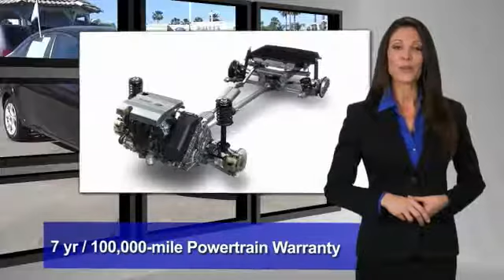2015 Ford Fiesta RIVERSIDE,TEMECULA,SAN BERNARDINO,MORENO VALLEY,FONTANA 111040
2015 Ford Fiesta 4DR SDN SE

Fritts Ford
8000 Auto Drive

FRITTS FORD, PROUDLY SERVING RIVERSIDE, TEMECULA, SAN BERNARDINO, MORENO VALLEY, FONTANA, AND SURROUNDING CALIFORNIA LOCATIONS. THIS BLACK 2015 Ford FIESTA IS EQUIPPED WITH A 1.6L I4 16V MPFI DOHC, AUTOMATIC TRANSMISSION, AND RECEIVES AN ESTIMATED 28 City/36 Hwy MPG. 2015 Ford FIESTA 4DR SDN SE CARFAX One-Owner. Clean CARFAX. Certified. Tuxedo Black 2015 Ford Fiesta SE FWD 6-Speed Automatic 1.6L I4 Ti-VCT Fresh oil change; Ready to take home today!; Fiesta SE; 4D Sedan; 1.6L I4 Ti-VCT; 6-Speed Automatic; FWD; Charcoal Black w/Cloth Front Bucket Seats. Recent Arrival! Ford Certified Pre-Owned Details: * Includes Rental Car and Trip Interruption Reimbursement * Transferable Warranty * 172 Point Inspection * Warranty Deductible: $100 * Vehicle History * Roadside Assistance * Limited Warranty: 12 Month/12;000 Mile (whichever comes first) after new car warranty expires or from certified purchase date * Powertrain Limited Warranty: 84 Month/100;000 Mile (whichever comes first) from original in-service date Awards: * 2015 KBB.com 10 Most Affordable Cars * 2015 KBB.com Brand Image Awards Fritts Ford; New & Used Ford Dealer Serving Riverside; Corona; San Bernardino; Moreno Valley and Fontana; Invites You to Become a Ford Savant. People wishing to upgrade to a new 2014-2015 Ford Fusion; Focus; F-150; Explorer or Escape are invited to visit our showroom and take a test drive today. When it comes to our pre-owned car inventory at Fritts Ford; we go the extra mile in making sure that each and every model that gets slated for sale undergoes a thorough inspection first. Reviews: * Sporty handling; particularly with the ST model; upscale interior; available luxury features; stable highway road manners; powerful and efficient EcoBoost engine. Source: Edmunds * With its bright hues like Green Envy and Molten Orange; the 2015 Ford Fiesta is highly capable and a joy to drive. The available Ford SYNC system lets you make hands-free calls; stream music from a compatible phone via Bluetooth; and hear turn-by-turn directions through your speakers. The Fiesta delivers 120hp of fun from its 1.6L engine which achieves up to 28 MPG city and Stock #: 111040 | VIN: 3FADP4BJ6FM167274 | 2015 Ford Fiesta 4dr Sdn SE Fritts Ford